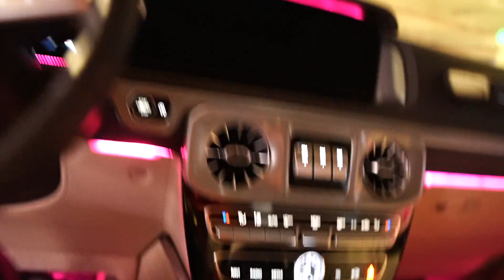MYSTERY NEIGHBOR TRIED TO STEAL MY SPY AUDI SUPER CAR! **CAUGHT ON CAMERA**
MYSTERY NEIGHBOR TRIED TO STEAL MY SPY AUDI SUPER CAR! **CAUGHT ON CAMERA** with MooseCraft and Life Of Moose